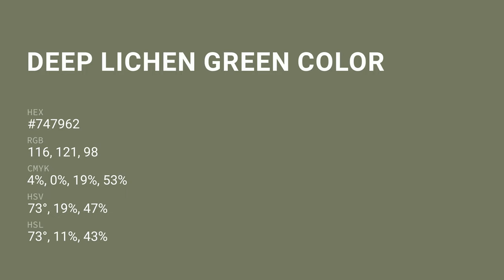Deep Lichen Green color #747962 hex color - Green color - Cool color 747962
What color is Deep Lichen Green ? #747962 hex color - Green color - Cool color 747962

Hex #747962 Color Code is also known as Deep Lichen Green color.